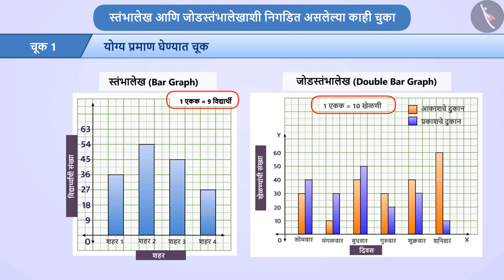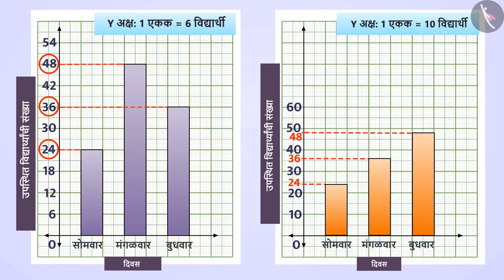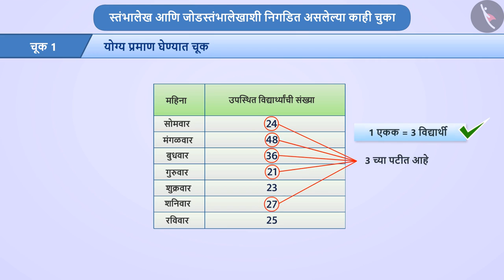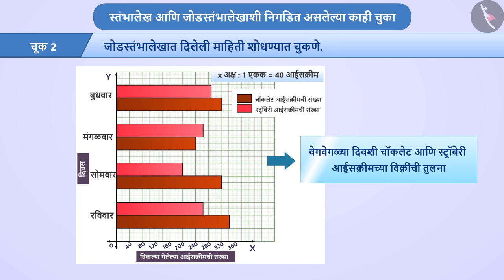स्तंंभालेख|Part 4/4|Bar Graph|Marathi|Class 6